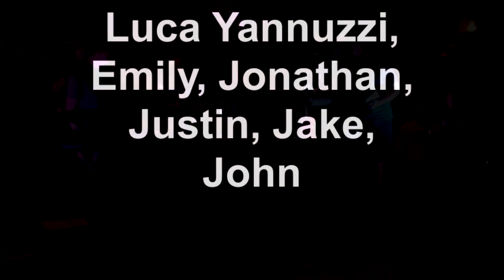Fortunate Son - School of Rock Wayne, NJ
School of Rock Wayne, NJ students performing Fortunate Son at "Rock The Pink" Charity Event 10/06/2012. Luca Yannuzzi on Lead Vocals, with Emily, Jonathan, Jake, John, Justin.
Show Director - Tom